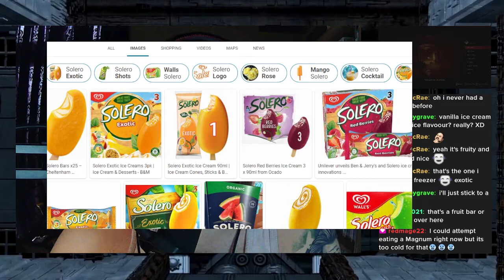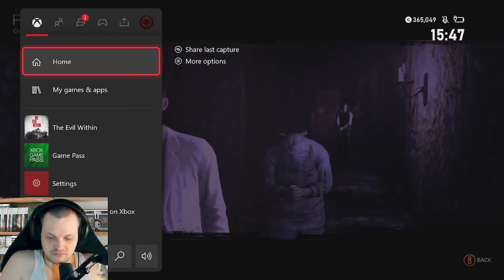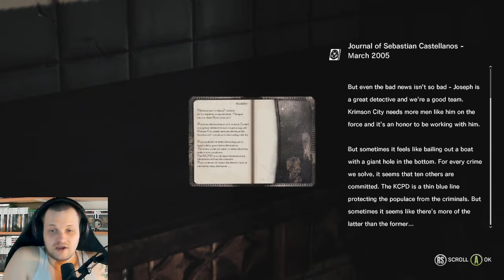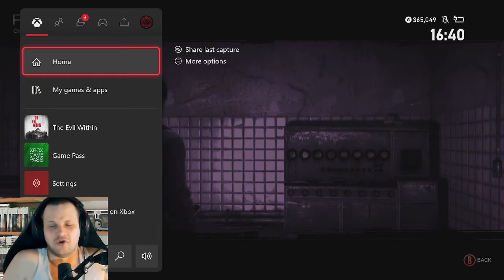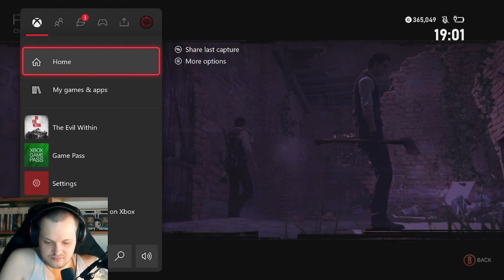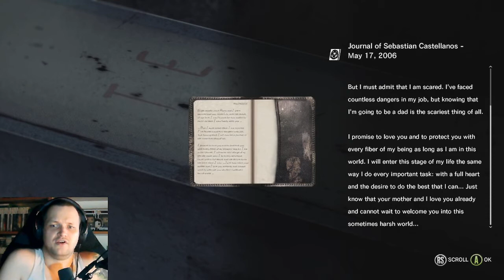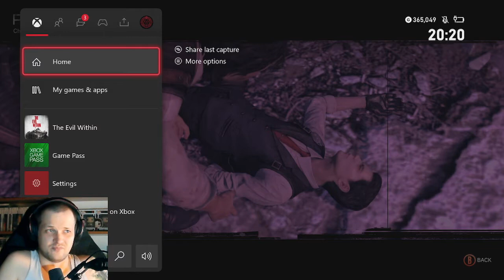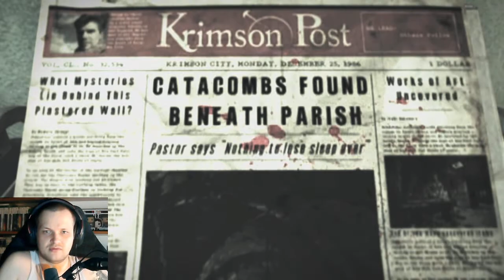The Iznib Show 328 (The Evil Within Part 2)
The 2nd part of our The Evil Within playthrough.